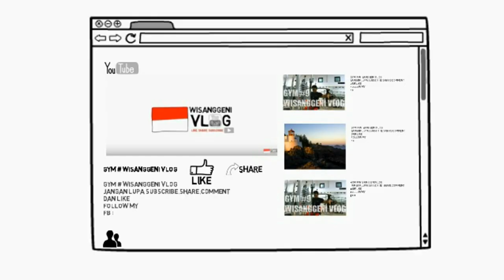33 variasi gerakan latihan punggung atau back di tempat gym atau fitnes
1. One arm dumbbell row
2. Pull down machine
3. Pull up
4. Chin up
5. Lat pull down back
6. Bent over row
7. Reverse grip pull down
8. T bar row
9. Dead lift
10. Renegade rows
11. Cable face pull
12. Incline dumbbell rows
13. Comando pull up
14. Standing Lat pull down-cable machine
15. Wide row with cable machine
16. Inverter row
17. Bent over cable row
18. Single arm T bar row
19. Close grip pull up
20. One arm seated cable row
21. Dumbbell face pull
22. Standing Lat pull down with rope-cable machine
23. Standing single arm cable row
24. Single arm T bar row-reverse
25. Elevated feet inverted row
26. Standing lat pull down-cable machine one arm
27. One arm dumbbell row with plat
28. One arm alternating elevated-feet inverted row
29. Dumbbell dead lift
30. Bent over row with dumbbell
31. Reverse-grip pulldown one arm
32. Bent over row under grip
33. Reverse push up